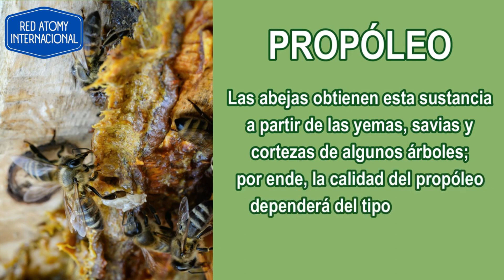COL | Spray de Propoleo Verde | Green Propolis Spray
¡NUEVO LANZAMIENTO PARA ATOMY COLOMBIA!

Spray de Propóleo Verde, todo el poder nutritivo, desinfectante y cicatrizante del propoleo verde de Brasil, en una cómoda presentación en spray.

Llena el formulario para guiarte paso para adquirir los productos Atomy y ganar sólo por recomendar.

O contáctanos por Whatsapp al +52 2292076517